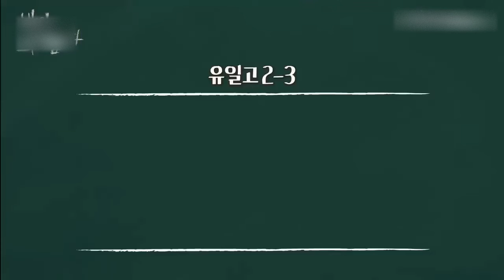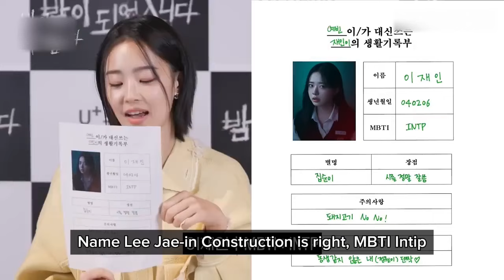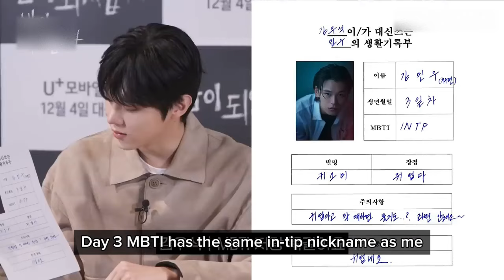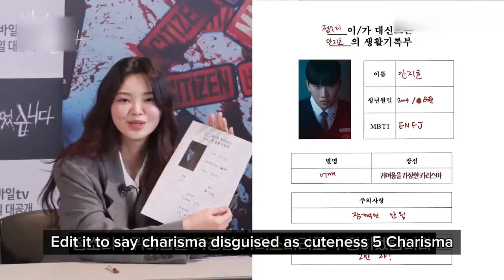[ENG SUB] Interview Cast Night Has Come | choi ye bin lee jae in kim woo seok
I wish allowed this content 🙏🏻